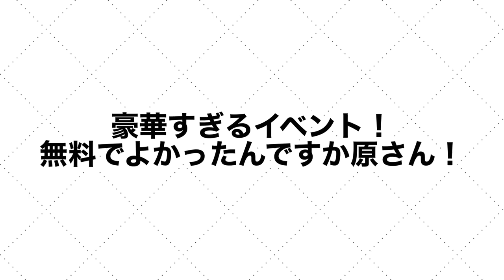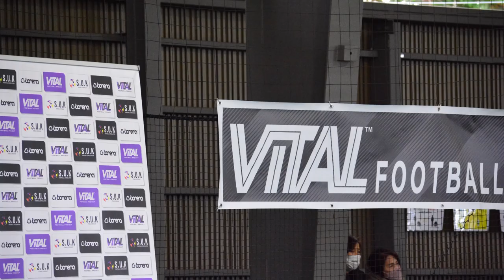【小野伸二も参加！】原一樹”社長”立ち上げの豪華イベント「VITAL Football Project」に密着！【寺田紳一もゲストに】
1月5日にミズノスポーツプラザ京都伏見で行われた「VITAL Football Project」。
先日株式会社S.U.Kを設立された原一樹さんが立ち上げた初めてのサッカー教室イベントで、小野伸二、寺田紳一、児玉剛など豪華ゲストが集結した！